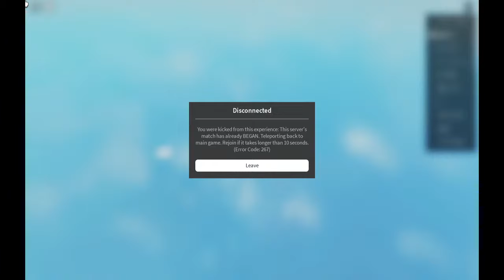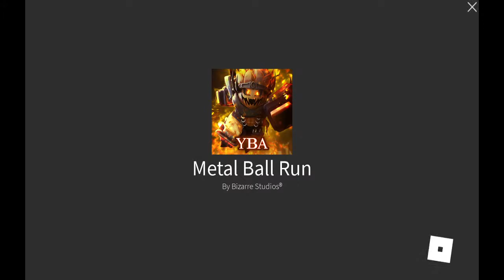[YBA] Streaming until I get TWOH (Part 1)